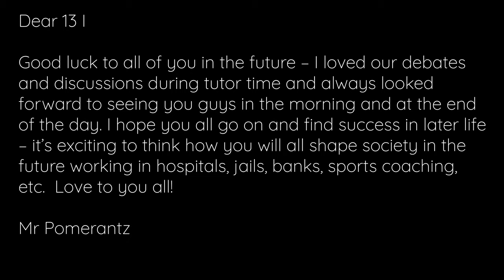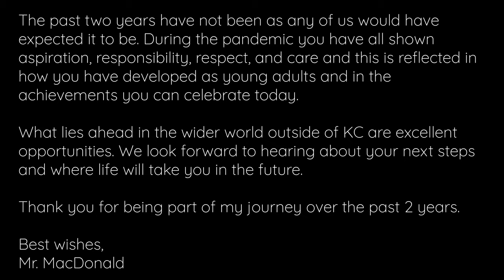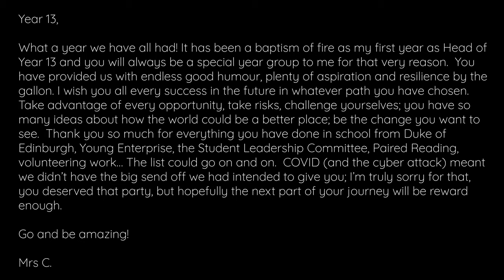Goodbye, Year 13 Leavers 2021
Representatives from our staff and students have recorded this performance of You Will Be Found to say farewell to year 13. Keep watching for some messages from staff to you all in the second half.
It has been a pleasure to have you with us and we wish you every success and happiness in the road ahead.